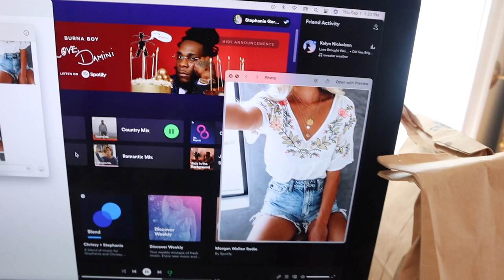VLOG: PACK WITH ME & More Pickleball!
PACK WITH ME & More Pickleball!

Abercrombie shorts
Calpak Luka Duffle